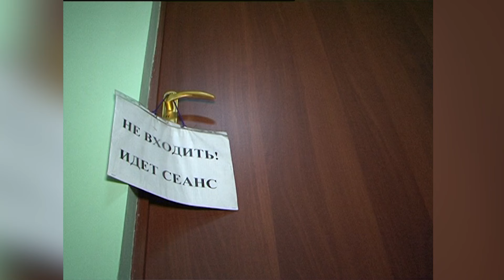Психиатр из Читы спасла наркомана от гибели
Трудолюбие и желание помогать людям – качества, благодаря которым медики становятся настоящими ангелами-хранителями. Сохраняя человеческие жизни. Всё это  о враче психиатре - наркологе Валерии Омельяненко. На ее счету десятки спасенных от зависимости пациентов.